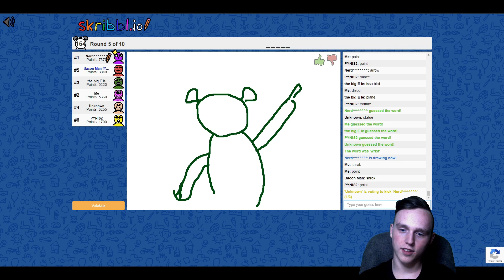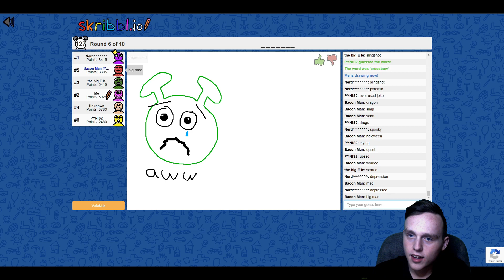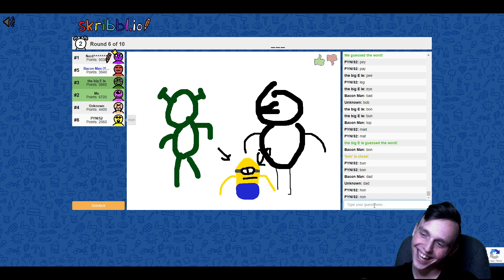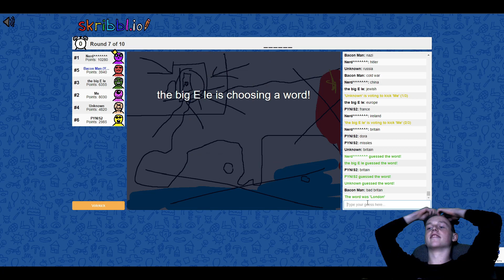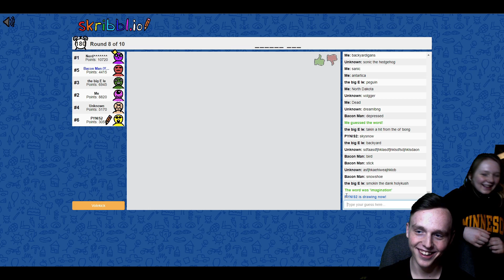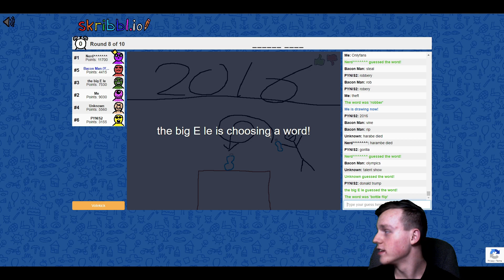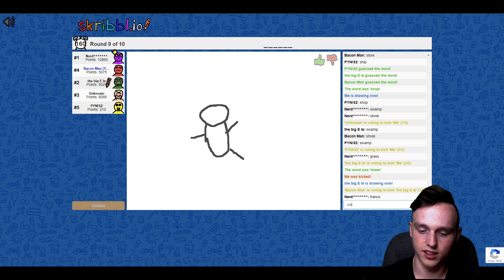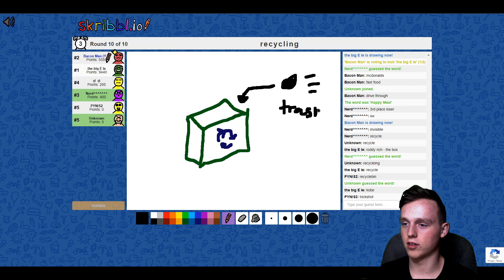Skribbl.io Funny Moments - My Friends Can't Draw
Welcome to unreMARKable. My goal is to have daily uploads of gaming /comedy videos. Please consider a sub it will be well worth your time. Any constructive critisizim is apriciated in the comment section down below.
Have a remarkable day!